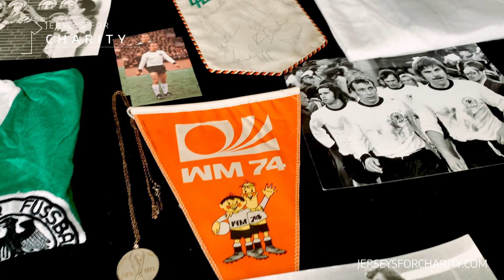HORST-DIETER HÖTTGES | CHARITY-AUCTION | FOOTBALL-MEMORABILIA | 11. DEZ 2022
A world champion collection for a good cause!

We have really accompanied many projects in our past, but with this auction we get a very special honor.
For a good cause, we auction off the personal collection of football memorabilia of Horst-Dieter Höttges, legend of SV Werder Bremen and football world champion of 1974, in a football-historical atmosphere at the German Football Museum in Dortmund on December 11, 2022 at 12 pm with the active cooperation of Marco Heuberg (Bremer Comic Mafia)! 🏆

The auction is not just another auction project, but an absolute affair of the heart, which deserves special attention!

Because at the request of the Höttges family, 50% of the auction revenue will go directly to the charity organization "Ein Herz für Kinder". With the other half, the family reserves the right to support regional projects and associations in the Bremen area and beyond.

All objects will be exhibited on site at the German Football Museum in Dortmund on the day before the auction, where they will be auctioned live, but of course they will also be available for bidding online (live) as usual. 🏟📲

In addition, there will be a special exhibition of the items in Worms am Rhein at the end of November 2022.